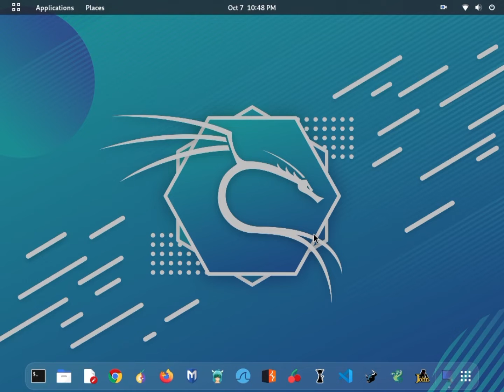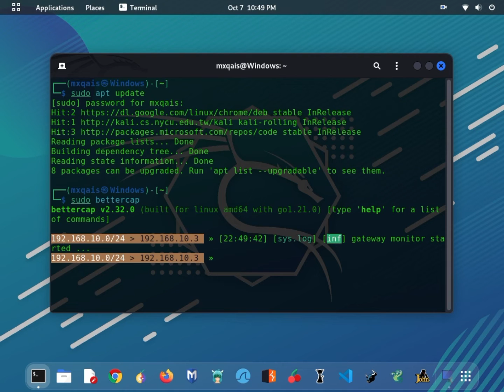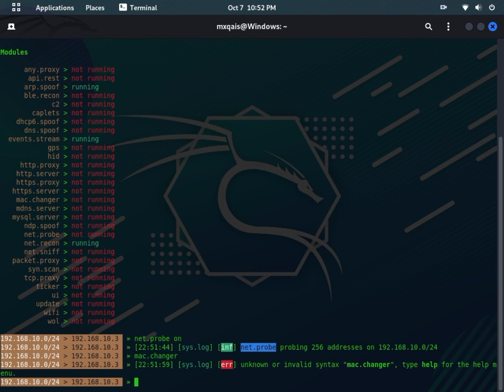Bettercap2 Tutorial: MITM Attack Explained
In this in-depth tutorial, we delve into the world of Man-in-the-Middle (MITM) attacks and guide you through the powerful tool, BetterCap2. Learn how to intercept and manipulate network traffic like a pro, understand the inner workings of MITM attacks, and explore real-world scenarios where this knowledge can be applied.

In this video, we cover:

1. Introduction to MITM Attacks: Understand the concept, importance, and potential risks associated with MITM attacks in the digital age.

2. BetterCap2 Installation: Step-by-step instructions to install and set up BetterCap2 on your system.

3. MITM Attack Workflow: A detailed breakdown of the entire process, from capturing traffic to manipulating data.

4. Attack Scenarios: Explore various use cases, including intercepting unencrypted traffic, session hijacking, and more.

5. Countermeasures and Ethical Considerations: Learn about defensive measures to protect against MITM attacks and ethical considerations when practicing ethical hacking.

6. Hands-On Demos: Practical demonstrations to solidify your understanding of MITM attacks and BetterCap2 usage.

Whether you're a cybersecurity enthusiast, ethical hacker, or a professional looking to enhance your skills, this tutorial will equip you with the knowledge and expertise to defend against and even execute MITM attacks responsibly. Join us on this educational journey and take your network security game to the next level!